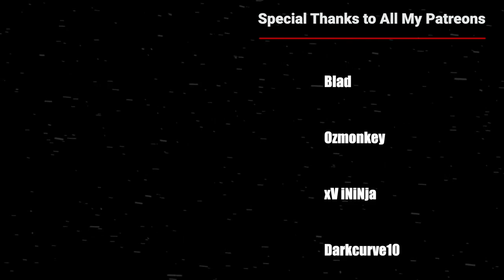"I'm in Hell" | Rin's Death! | Naruto Shippuden Episode 345 Reaction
Amanullah Amin
Steven
Lyn~
Alex O'Sullivan
JPO
Chris
Jesenia Encarnacion
Nicolas
Crix Waters
Yousif Jaber
Erland Roberts
Jorge
Gilberto Gonzalez
Justin Fena
Ali Faiez
Zach Vredenburg
George F
Jose Ferrer
Anthony
David Diaz
Jack Davies
A W
kenneth
Fgts Editing
Bigphips
Jared Lovelady
Patty Cruz
Felix
Gold Soul
Jack Koonce
Alternative France
Jeremy Agron
Klaus Kleber
Abdessamad Joudar
Nils Röhr
Ghost Dragon
Ian Gschwandtl
Ryan Mayne
Steave Taylor
LucarioLV s
RednalPR
SeanCliff
Krisbe
V Ps
Enrique Gonzalez
Sahasranshu Mishra
俊 吉岡
Adair Nunez
C Nichole
dillon fritz
Victor Cantero Araneda
Sam Gordy
Ballboy
Andy Meneses
Debbie
LoveAndPeace
AAKASH RAI
qp S4NDx5HIELD
Chee Fong Chai
BreezyG99
ROMERO Florian
zeef k
Diane Hinz
Nigward Testicles
Enddow
GreyDevilSlayer
Hate Us Cuz They Aint Us
QWindale Page
nein danke
Dayton Gray
Jesus
Perentie
Zero_2356 Canicosa
Kade lycka
Gam-Gam
Lolo Nana
Meh123 45
Dinozavrik Ror
Leah Teng
Dimitri Bechthold
Shenor
steve
Ohdang
ckraizitee
bluezuri
Kam
Terese Lóvlien
SN Powerlifting
St Patrick Brown
Michael Yepez
Chyann Benjamin
Matthew Nifong
Moonsyulle
Sausy_woo
Paul Eduard
Pain
Darwin
Bruno Carrasco
Touchu Xiong
Jude J Moukarzel
WOl05
Arcanis アルカニス
K P
sauli okuogume
Fred Rechid
Gurpinder singh
Antony Jahimovich
Mindgamer28
Abuzar Sheikh
Сергей Филонич
Misconstrue
Alex21
Daniel Campos
Leon Göc
Joey
xV iNiNja
Kliton Ferizolli
Paul Lopez
Kennedy Adair
nucentz
David Sensei
Robso98
Jonny Nickster
Jack Merrifield
JoeyTVOfficial
Laude Stellarum Nocte
ykme des
Blitz Cam
Trevan Griffin
Danny Montejano
Anthony BUHOT
Gralof
Máté Demeter
Vinni Liaboe
Abdellah
Luis Martinez
Thatguy6
Fianchetto
TheIXChallengerXI
Abraar Saleem
SOFAteam aka TaticS7
Saxon Sengsouriya
Kqueen Tallen
Cire Tache
Vishwas John
Yahya .Mohamed
Dalix_B
Ashley Papke
Aleksejs
NIC WERT
Shahrul Shiro
Niels Burggraeve
Flamo
Idris
Herman